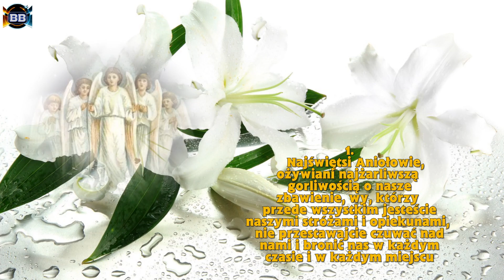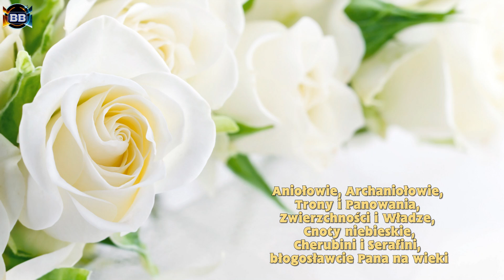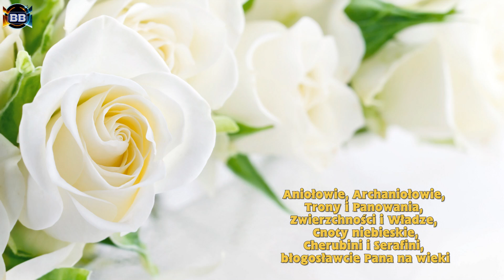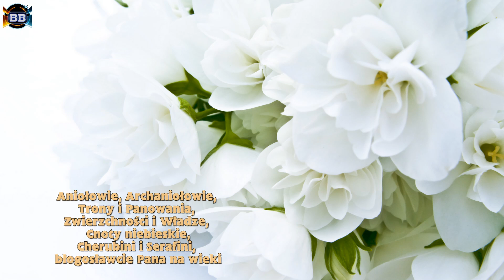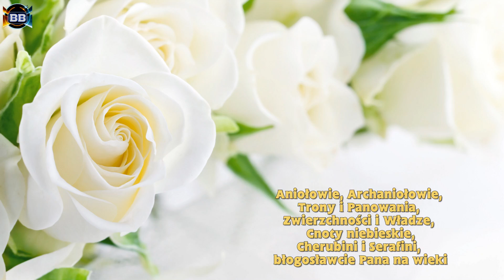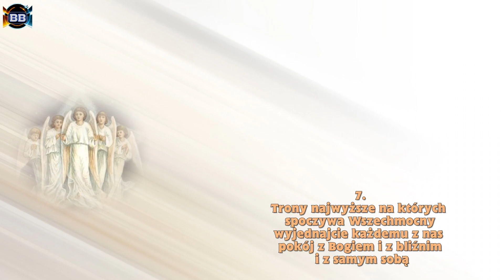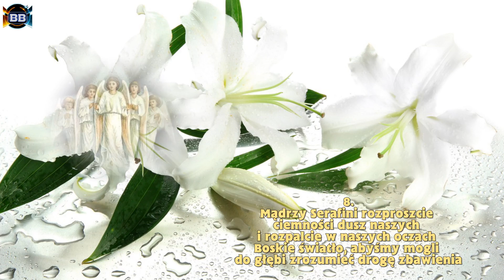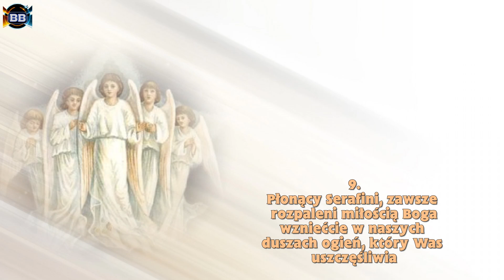Modlitwa do Chórów Anielskich